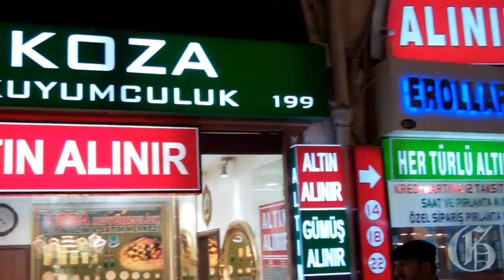Turkey shopping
The Gleaner's Andre Lowe who is in Istanbul Turkey for the IAAF World Indoor Championships shows us why you should go to the Grand Bazaar in Istanbul.